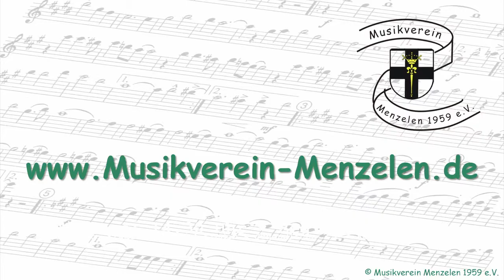Mickey Mouse March (Jimmie Dodd / arr. Michael Sweeney)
Musikverein Menzelen 1959 e.V. – Jugendblasorchester MusiKids
Sommerkonzert
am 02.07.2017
im Schulzentrum Alpen
musikalische Leitung: Malte Kolodzy